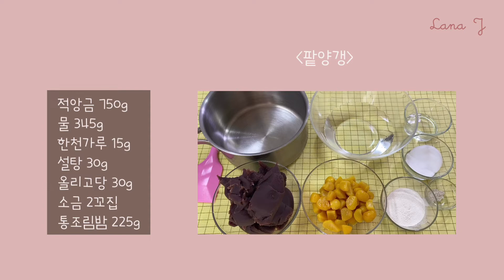쫀득한 팥양갱 만들기(밤양갱) Sweet jelly of red beans recipe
팥양갱(sweet jelly of red beans)
1. 냄비에 물, 한천가루를 넣고 잘섞어준후 30분간 불려준다
2. 사각무스틀 바닥에 랩을 씌운다
3. 냄비를 약불에 올리고 주걱으로 저어가며 약간 투명해질때까지 끓인다(약 3분-4분)
4. 설탕을 넣고 주걱으로 저어가며 녹인다
5. 보글보글 끓으면 불을끄고 앙금을 넣고 잘 풀어준다
6. 앙금이 풀어지면 중불에 올리고 소금을 넣고 섞어준다
7. 앙금이 부글부글 끓을때까지 주걱으로 저어가며 끓인다
8. 약불로 줄이고 주걱으로 저어가며 약 10분정도 더 끓여준다(걸쭉하게)
9. 올리고당을 넣고 잘 섞어준후 불을끈다
10. 틀에 물을 뿌려준다(틀에서 잘 떨어질수있도록)
11. 사각무스틀에 어느정도 부어주고 밤을 올린다(양갱반죽은 금방 굳기때문에 빨리 작업해준다)
12. 양갱반죽을 부어주고 밤을 올리고 또 양갱반죽을 부어준다
13. 틀을 바닥에 살살쳐서 평평하게 만들어준다
14. 남은 양갱반죽과 밤을 8구양갱틀에 부어준다
15. 실온에서 충분히 식혀주고 냉장고에서 굳혀준다(2-3시간 정도)

팥양갱 (15cm 사각무스틀&8구양갱틀 분량)
적앙금 750g
물 345g
한천가루 15g
설탕 30g
올리고당 30g
소금 2꼬집
통조림밤 225g

*Sweet jelly of red beans
1. Add water and agar-agar to a pot, mix well, and soak for 30 minutes.
2. Wrap the bottom of the square mousse cutter.
3. Place the pot on low heat and stir with a spatula until it becomes transparent for about 3 to 4 minutes.
4. Add sugar and stir with a spatula to dissolve.
5. When it boils, turn off the heat, add red bean paste and loosen well.
6. When the red bean paste is loose, put on medium heat, add salt, and mix.
7. Stir with a spatula and boil until the red bean paste turns smooth.
8. Reduce over low heat, stir with a spatula, and heat for about 10 minutes until thick.
9. Add oligosaccharide and mix well, then turn off the heat.
10. Sprinkle water on the mold to remove it well.
11. Pour the batter into a square mousse cutter and place the chestnuts. (the sweet jelly batter  hardens quickly, need to finish it quickly)
12. Pour the jelly batter, place the chestnuts, and pour the batter again.
13. Lightly tap the cutter on the floor to make it even.
14. Pour the remaining batter and chestnuts into an 8-hole jelly mold.
15. Cool enough at room temperature and harden in the refrigerator for 2-3 hours.

*Ingredients for 15cm square mousse cutter and 8 hole jelly mold
Red bean paste 750g
Water 345g
Agar-agar 15g
Sugar 30g
Oligosaccharide 30g
2 pinches of salt
Canned chestnuts 225g